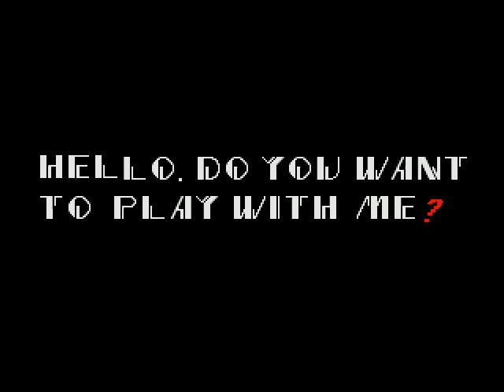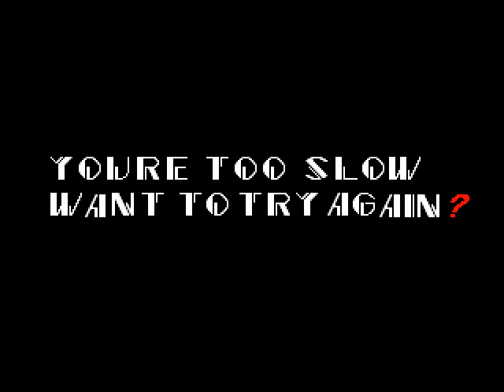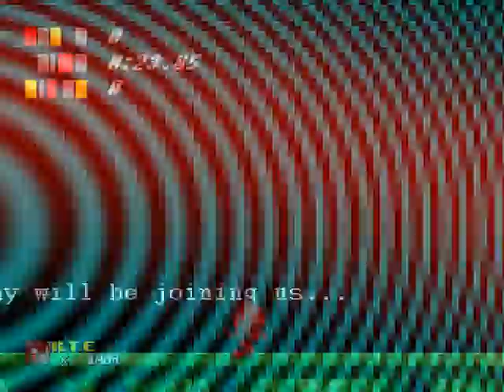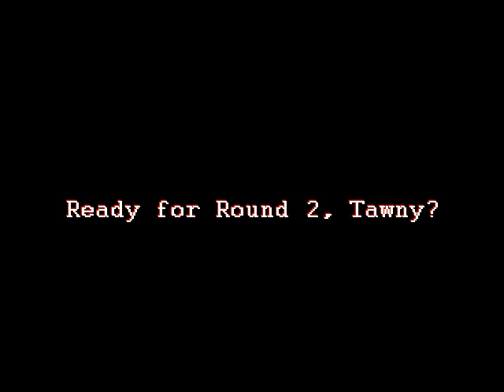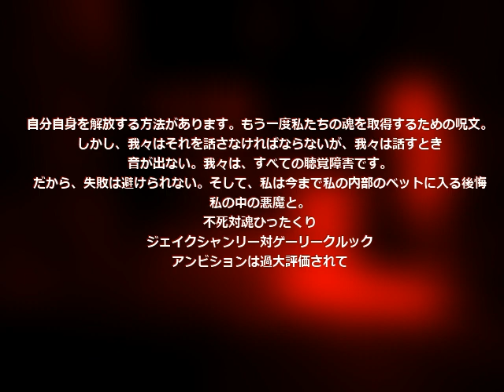Sonic exe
Heya guys! Its me, Kitsumani, and finally I got Sonic.EXE working with Fraps, and this is the first to the whole EXE series, that includes Sonic and Sally.  Meaning that this came before Sally.EXE its just I had an issue with recording this game, so Sally exe came first.